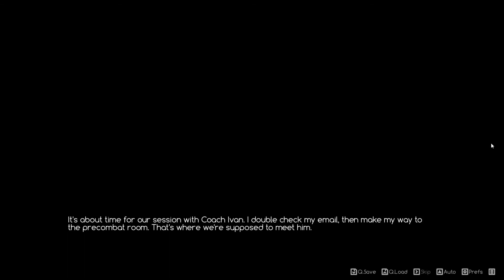(Yuuna) CUTE PUPPY! - Let's Play Ace Academy EP18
In this episode, I get to to visit Yuuna's house, and amd surprised to see that she has adopted a cute puppy!

Story
In the year 2049, mechanized robots commonly called GEAR were developed for military application. Since then, their versatile functionality has led them to not only become commonplace in commercial use, but also spawned an entire sports entertainment industry. The prevalent use and popularity of GEARs has created a new academic field known as “Cenorobotics”.

Due to unforeseeable circumstances, the protagonist finds himself transferring to ACE Academy, a premier school for Cenorobotics studies in Japan. He struggles to find a team willing to accept him and his outdated “American” GEAR to compete in the intramural tournament. When compared to the sleek, robust, and advanced technologies of the Japanese counterparts, his search feels utterly hopeless. That is, until he finds a group of pilots just desperate enough for another member. This is where your story begins.

ACE Academy is a comedy-centric, slice-of-life, visual novel with sci-fi and romance elements. With hundreds of choices available, you can experience the storyline and interact with characters in a much more personalized way.
Key Features
FHD Artwork
Developed for Full HD (1080p)
Panning artwork are created at resolutions higher than 1080p to avoid zooming – end result is clearer and sharper graphics

Unique Playthrough
Hundreds of choices craft a personalized story
Nurture romantic and platonic relationships
Variety of branching paths

Fully Voice Acted
Ace Academy features a complete English voice cast

Original Soundtrack
Original Soundtrack (with a few homage bonuses!)

Welcome to ACE Academy!